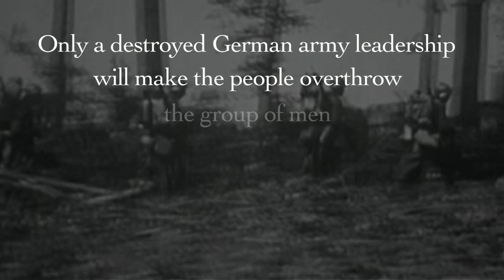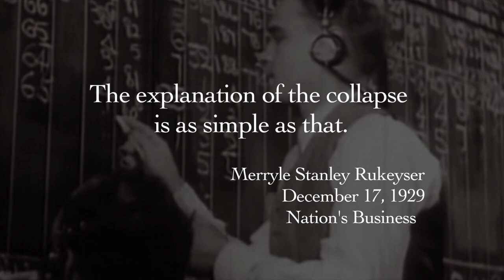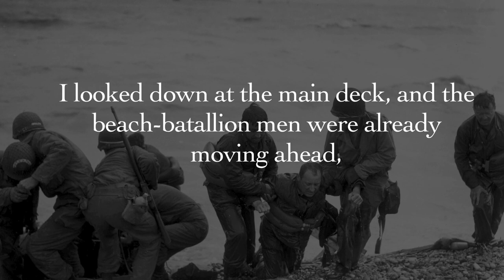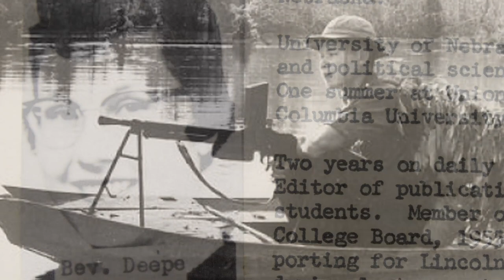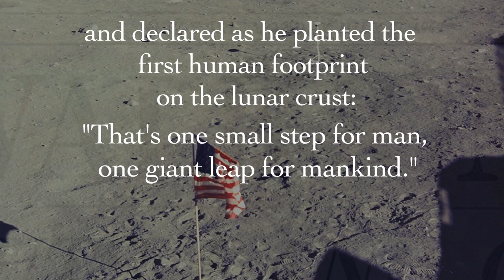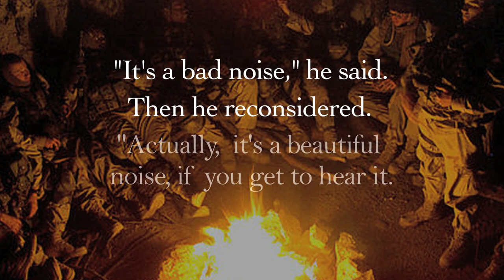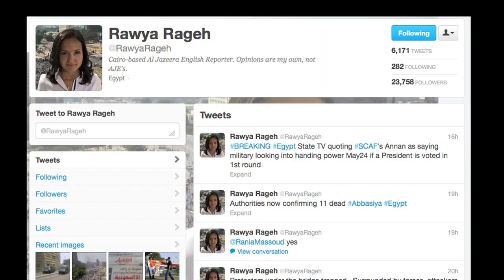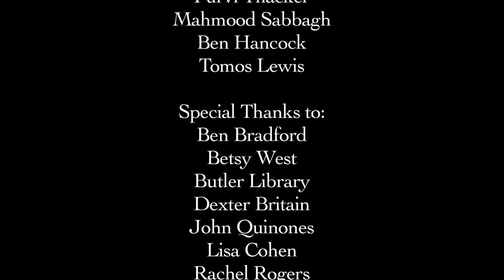100 Years of Story Telling: Columbia Journalism School Centennial Time Capsule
By Martha Yuan Tao and Nadine Natour, both '12.